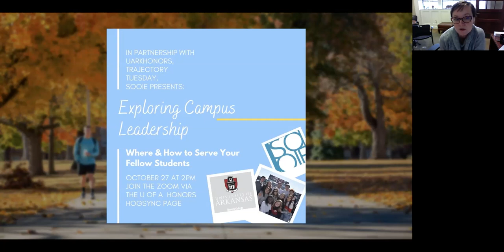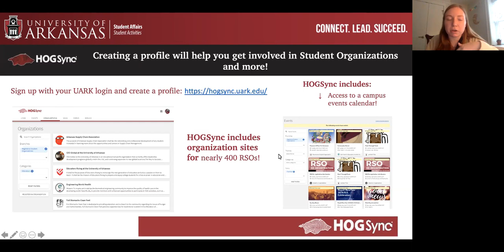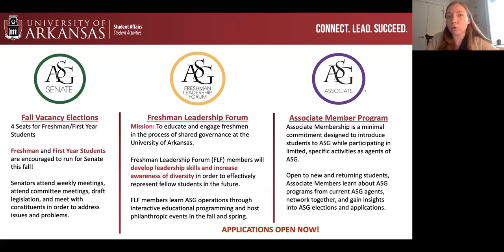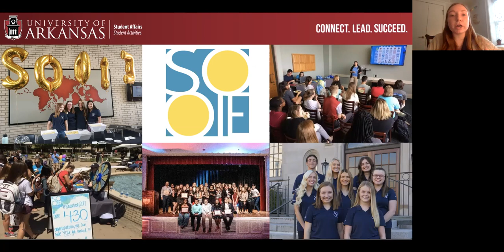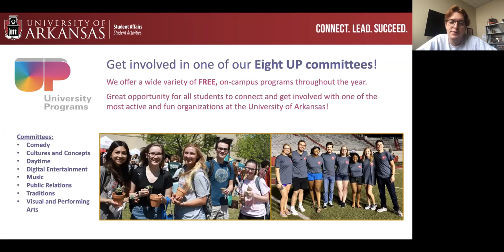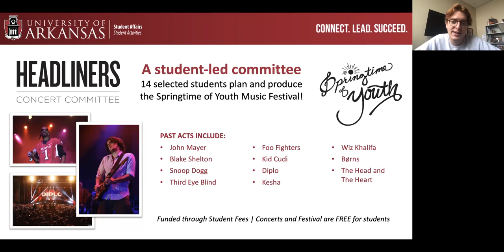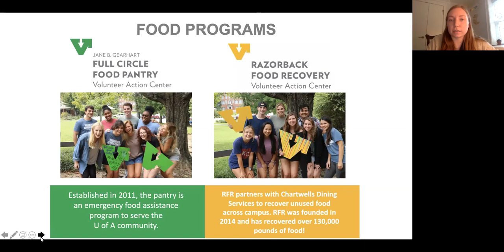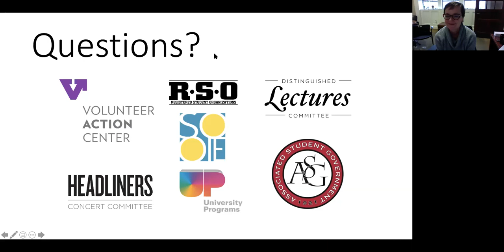Engagement Workshop with Students Michael Fuhrman and Katie Strickland